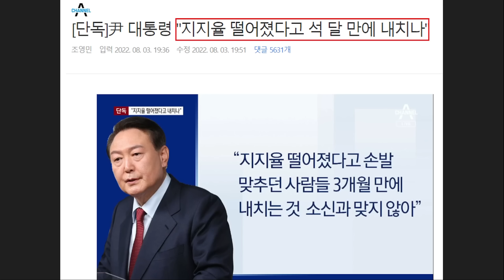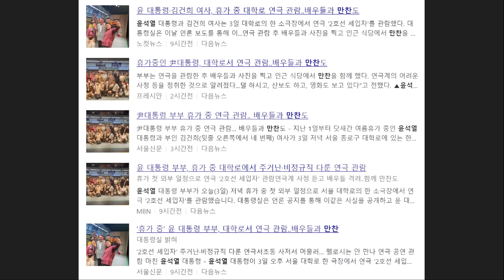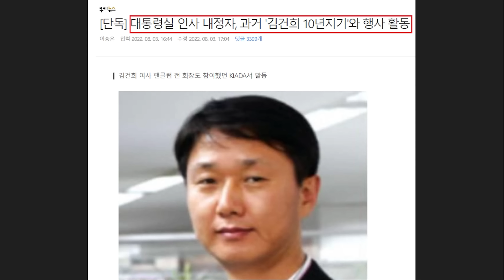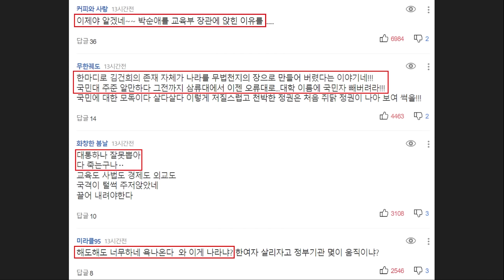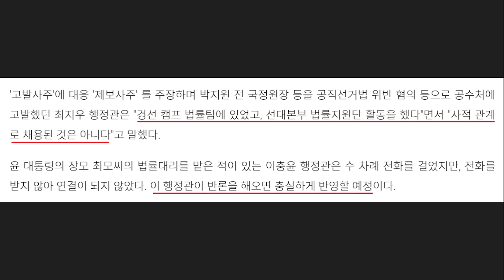휴가 즐기던 '무능한 윤석열' 또 사고쳤다! 낸시 펠로시 "의전 관계자 아무도 안 나온 거 매우 불쾌" - 김건희 후원업체, 건진주의보 논란 확산.. 뻔뻔한 국민대 후폭풍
영상 설명 : 휴가 즐기던 무능한 윤석열 대통령 또 사고친 소식, 불쾌함 드러낸 낸시 펠로시, 김건희 후원업체와 건진주의보 논란 환삭, 뻔뻔한 국민대 후폭풍 등을 요약해봤습니다.

채널A - [단독]尹 대통령 "지지율 떨어졌다고 석 달 만에 내치나"

[앵커]
야당은 물론 여당에서도 박순애 장관을 비롯해 대통령실과 장관들 인적 쇄신하라는 요구가 많은데요.
대통령은 주변에 인적쇄신을 하지 않겠다는 뜻을 밝힌 것으로 전해졌습니다.

보여주기식보다, 일로써 성과로 위기를 돌파하겠다는 건데요.

조영민 기자가 보도합니다.

[기자]
대통령실이 최근 위기 상황 돌파 방안 중 하나였던 인적쇄신 카드는 쓰지 않기로 한 것으로 알려졌습니다.

윤 대통령이 "지지율이 떨어졌다고 손발 맞추던 사람들을 3개월 만에 내치는 것은 평소 소신과 맞지 않는다"는 뜻을 주변에 밝혔기 때문인 것으로 전해졌습니다.

[윤석열 대통령 (지난달 19일)]
"(부정평가가 60% 넘게 나오는데 원인은 어떻게 보시는지?) 원인은 언론이 잘 아시지 않습니까? 그 원인을 잘 알면 어느 정부나 잘 해결했겠죠. 열심히 노력하는 것 뿐입니다."

참모진 교체 대신 '일하는 대통령실'을 강조하며 국정 동력 확보에 나선다는 구상입니다.

대통령실에서는 윤 대통령이 민생 현장을 직접 찾는 일정을 준비하고 있습니다.

대통령실 관계자는 "경제 상황이 어려운만큼 대통령이 현장을 찾아 국민들을 직접 만나는 일정을 촘촘하게 준비 중"이라고 말했습니다.

일하는 대통령실 기조에 맞춰 오는 17일 취임 100일을 맞아 진행하려던 행사도 대폭 축소될 전망입니다.

관행적으로 열었던 취임 100일 기자회견도 하지 않기로 했습니다.

대통령실은 "보여주기식 행사는 하지 않겠다는 취지"라고 설명했지만 불필요한 논란을 차단하겠다는 의도가 담긴 것 아니냐는 해석도 나옵니다.

대통령실은 대규모 기자회견 대신 기자단과의 약식 간담회를 검토하고 있습니다.

채널A 뉴스 조영민입니다.

서울신문 - '휴가 중' 윤 대통령 부부, 대학로서 연극 관람..배우들과 만찬

윤석열 대통령이 3일 저녁 부인 김건희 여사와 대학로의 한 소극장에서 연극 ‘2호선 세입자’를 관람했다.

대통령실은 이날 언론 공지에서 이러한 사실을 공개했다.

웹툰을 원작으로 한 이 연극은 지하철 2호선에 거주하는 세입자들과 이들을 쫓아내야 하는 계약직 역무원 청년의 이야기를 담고 있다.

윤 대통령 부부는 연극 관람 후 인근 식당에서 배우들과 식사를 하면서 최근 연극계의 어려운 사정에 대해 듣고 배우들을 격려했다고 대통령실은 전했다.

윤 대통령은 이번 주 서초구 서초동 사저에서 머무르며 여름 휴가를 보내고 있다.

앞서 대통령실 관계자는 지난 1일 브리핑에서 “계속 댁에서 오랜만에 푹 쉬시고 많이 주무시고 가능하면 일 같은 건 덜 하시고, 산보도 하고, 영화도 보고 있다”고 말했다.

한편 윤 대통령은 이날 오후 한국에 도착한 미국 권력 서열 3위인 낸시 펠로시 미국 하원의장은 휴가 중인 관계로 만날 계획이 없다고 대통령실이 밝혔다.

오마이뉴스 - [단독] 용산청사 설계·감리 김건희 후원업체, 건진법사 관련 재단에 1억 냈다

서울 용산 대통령실 청사(이하 용산 청사) 리모델링 설계·감리를 맡았던 희림종합건축사사무소(이하 희림)가 건진법사와 관련된 사회복지재단에 거액을 출연한 것으로 확인됐다. 희림은 2015~2018년 3차례 코바나컨텐츠 전시를 후원했다.
충북 충주시 일광사가 주소지인 연민복지재단은 지난 2017년 12월 설립됐다. 국세청 공익법인결산 공시에 따르면 이 재단 설립시 희림은 1억 원을 출연했다.

2019~2020년 연민복지재단에 이사로 등재된 혜우 스님 원아무개(84)씨는 '건진법사'라 불리는 무속인 전아무개(62)씨의 스승으로 알려졌다.

건진법사는 지난 대선 당시 국민의힘 대선후보 선거대책본부 네트워크본부에서 활동했고, 윤석열  대선 후보의 어깨와 등을 툭툭 치는 모습이 목격되기도 했다. 건진법사의 선대본 활동이 논란이 되자 국민의힘은 네트워크본부를 해산했다.

건진법사는 최근 윤석열 대통령의 부인 김건희 여사와의 친분을 과시하며 기업 등에 민원 청탁을 하고 다닌다는 의혹이 제기돼 지난 2일 대통령실이 입장을 발표하기도 했다.

2015년-2018년 코바나 후원... 2017년 건진법사 관련 재단에 1억 출연

1989년 설립된 희림은 시가총액 1229억 원의 코스닥 상장사이자 중견기업으로 지난 4월 행정안전부가 발주한 용산 청사 리모델링 공사의 설계·감리용역을 수의계약으로 수주했다.
그런데 이 회사는 김건희 여사가 운영했던 코바나컨텐츠 주관 전시에 지난 2015년부터 3차례나 후원한 전력이 있다. 2015년 '마크 로스코전', 2016년 '르 코르뷔지에전', 2018년 '알베르토 자코메티 특별전' 등이다.

희림은 용산 청사 리모델링 공사 수주에 김 여사가 영향력을 행사했을 가능성을 제기하자, 공사 수주와 코바나컨텐츠 후원은 상관이 없다고 해명한 바 있다. (관련 기사: [단독] 대통령실 용산청사 설계·감리도 김건희 여사 후원업체가 맡았다

희림 고위 관계자는 3일 오마이뉴스와 한 전화통화에서 연민복지재단 후원과 관련 "지금은 돌아가신 황아무개 당시 대표의 결정으로 출연한 것"이라며 "해당 재단이 김 여사와 연관이 있는지는 알지 못했다"고 해명했다.

그러나 공교롭게도 희림이 코바나컨텐츠를 후원했던 기간에 연민복지재단에 1억 원을 출연했다는 점에서 석연치 않은 대목이 있다. 지난 대선 당시 연민복지재단은 전직 국세청장인 이현동 청장이 이사장을 맡고, 국민의힘 소속 한무경 의원이 대표이사로 있던 회사와 희림이 각각 1억원을 출연한 것이 확인돼 논란이 된 바 있다.

건진법사 관련 재단에 1억원을 출연했던 희림이 용산청사 설계-감리를 맡았다는 점에서 다시 한 번 김건희 여사를 고리로 관련성이 있는 것 아니냐는 의혹이 제기되는 상황이다.

쿠키뉴스 - [단독] 대통령실 인사 내정자, 과거 '김건희 10년지기'와 행사 활동

대통령실 홍보기획비서관으로 내정된 이기정 전 YTN 디지털센터 국장이 김건희 여사의 관계자가 활동한 행사에 함께 참여했던 것으로 드러났다.

3일 쿠키뉴스 취재를 종합하면 이 전 국장은 지난해 제6회 대한민국장애인국제무용제(KIADA) 조직위원회에 참여했다. 이 행사에는 김건희 여사의 팬클럽 '건희사랑'의 전 회장인 강신업 변호사와 김량영 전 코바나콘텐츠 전무도 포함됐다.

KIADA 홈페이지 프로필에 올라와있던 이 전 국장과 강 변호사, 김 전 전무의 사진은 취재가 시작된 후 지워졌다.

김 전 전무는 김건희 여사가 운영했던 코바나콘텐츠의 관계자였으며 십년지기로 알려졌다. 또 경남 김해시 봉하마을에서 故 노무현 전 대통령 묘역 참배에 동행해 '사적동행'의 논란에 휩싸이기도 했다.

강 변호사는 '건희사랑' 팬클럽 회장으로 활동했다. 지난달 27일 팬클럽 회장직을 내려놓았지만 각종 정치적 발언으로 논란에 휩싸여 김건희 여사가 사적 관계는 없다고 입장을 밝힌 바 있다.

이 전 국장은 3일 쿠키뉴스와 통화에서 “지난해 제6회 대한민국장애인국제무용제 조직위원으로 참여했던 건 맞다”며 “하지만 강 변호사와 김 전 전무와는 서로 만나는 사이가 아니다”라고 말했다.

그러면서 “저는 10년 동안 이 단체에서 장애인들을 도왔고 자원봉사를 한 것”이라며 “서로 알지도 모르는 사이다. 조직위원은 모인적이 없고 각자 자신의 업무에 따라 자원봉사했다”고 설명했다.